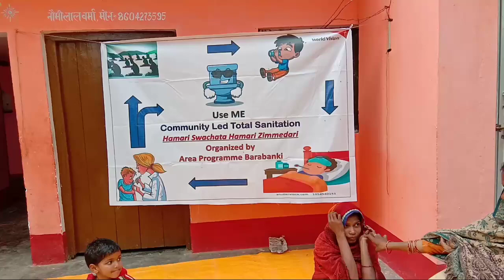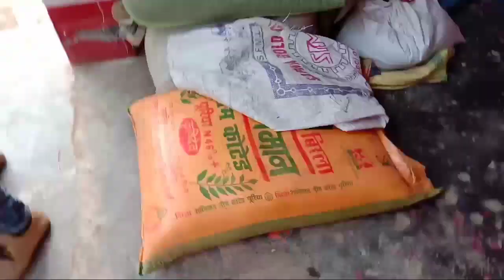World Vision India | Arvindyoutuber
hi
I am Arvind kumar  welcome to our youtube
channal Arvind youtuber.